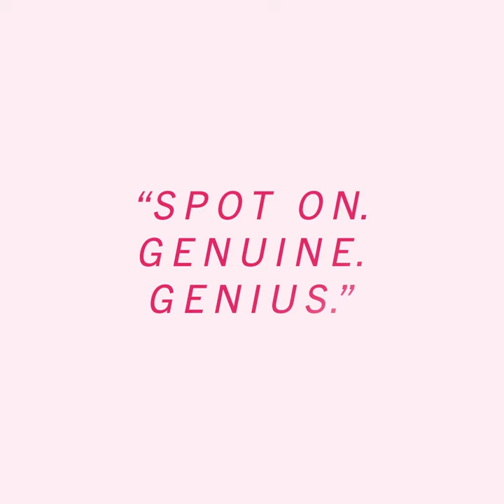The Chat Reminder Trailer 1x1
Four best friends. One life-changing diagnosis. Don’t miss out on the incredible Rakie Ayola, Indira Varma, Claudie Blakley and Kate
Ashfield in The Chat – the UK’s first group messaging drama series. When life takes an unexpected turn, talk about it.

We’re Breast Cancer Now, the charity that’s steered by world-class research and powered by life-changing support. We’re here for anyone affected by breast cancer, the whole way through, providing support for today and hope for the future.

We’re that trusted friend that you turn to for caring support and help when you need it most. That expert authority on breast cancer research who is making breakthroughs and driving forward progress. And that vehicle for change, acting now to make sure anyone affected by breast cancer gets the best possible treatment and care.

We believe that we can change the future of breast cancer and make sure that, by 2050, everyone diagnosed with the disease lives – and is supported to live well. But we need to act now. Find out more: